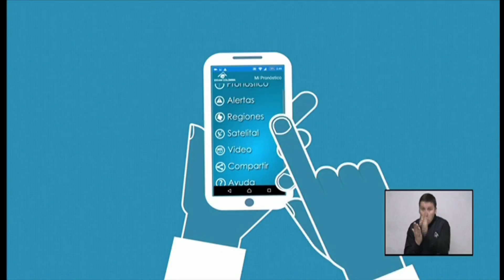Pronóstico del Tiempo - Lunes 2 de Mayo de 2016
Pronóstico del tiempo para el Lunes 2 de Mayo de 2016 anunciando condiciones Hidrometeorológicas en Colombia.